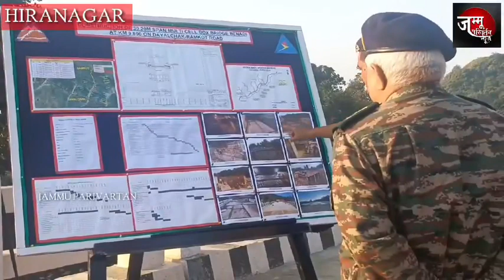DG BRO LT. GEN Rajeev Chaudhary inspected DayalaChak to Ramkot road being run under Project Sampark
Today DG BRO LT. GEN Rajeev Chaudhary inspected DayalaChak to Ramkot road being run under Project Sampark, in which he counted the achievements of BRO'S and said that this route has been completed within 90 days.